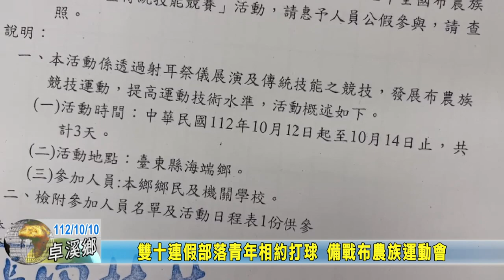20231010 08 雙十連假部落青年相約打球 備戰布農族運動會